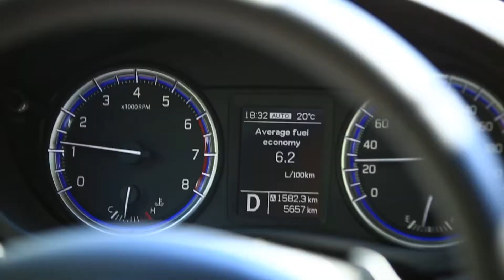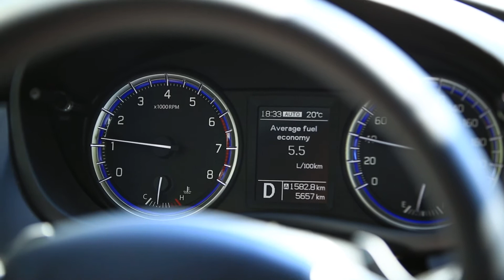Suzuki Сможет | Реальный расход SX4